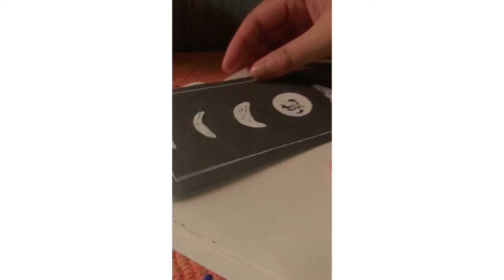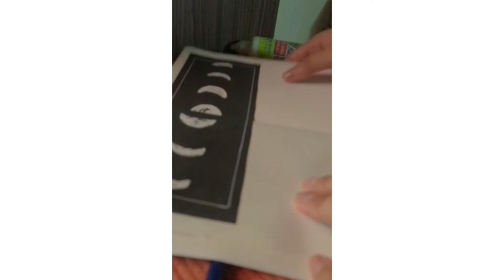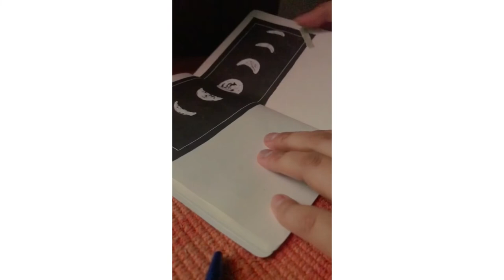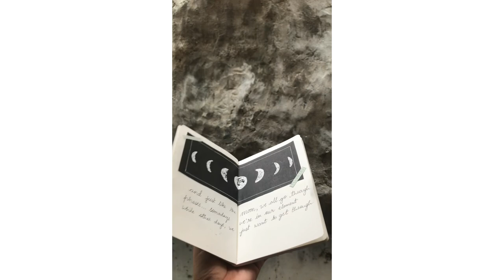Here’s another do it with @ArtsyDeepika | step by step moonphases video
Well, here's another page from my journal I made recently and how I love the fact that we're natural. All our feelings, life is a pattern already available in nature and that everything in the world is temporary.

Life's a box of phases, sometimes you get good, sometimes you get tested. But eventually, when the life's taught you enough, you live life while growing through every phase.

I hope you find strength in situations where you feel lowest.
I hope you're the ray of life, you need to succeed in life.
I hope you have lovely days to look back at and forward to.
I am @ArtsyDeepika and I'll be back soon with another page from my journal to inspire you!